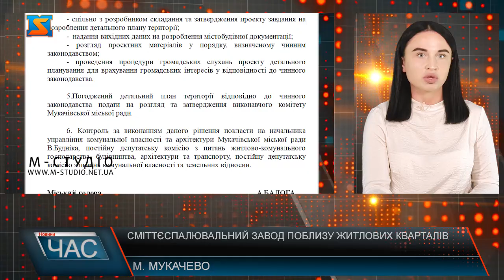Сміттєспалювальний завод поблизу житлових кварталів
У житловій зоні Мукачева будуватимуть сміттєспалювальний завод. Місцеві обурені.   Тим часом, рішенням депутатів Мукачівської міської ради , враховуючи рекомендації постійної депутатської комісії з питаньжитлово-комунального господарства, Товариству з обмеженою відповідальністю «ЄВРО КОНТИНЕНТ»  надали дозвіл на розроблення детального плану території  що розташована  в м.Мукачево по вул.Крилова Івана, цільовим призначенням (11.02) для розміщення та експлуатації основних, підсобних і допоміжних будівель та споруд підприємств переробної, машинобудівної та іншої промисловості – для будівництва сміттєспалювального заводу.
У Мукачеві люди вийшли на протест через будівництво сміттєспалювального заводу. Новина про будівництво заводу  по вулиці Крилова місцевих жителів просто обурила. Люди кажуть, бояться, що життя поряд із таким об’єктом перетвориться на справжній жах. Повітря після спалювання сміття загострить  проблему легеневих хвороб, онкології, і  не  люди розуміють, чому у Мукачеві влада вирішила , що сміттєспалювальний завод має бути ледь не в центрі міста, посеред житлових забудов.  Люди  обіцяють, мітинги не завершаться поки міська влада їхні побажання не почує.  Ну і питання про дозволи та слухання щодо побудови заводу обговорювали вже і на сесії міської ради, тож, цілком імовірно, що влада у місті незабаром планує його будівництво.